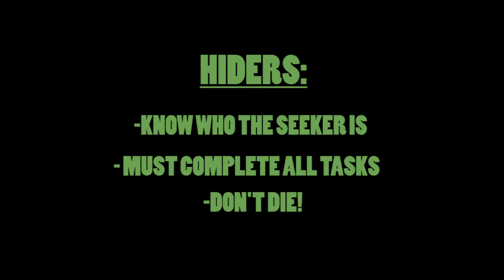Among Us, but it's Hide & Seek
Hi Cuties! I hope you all are having an amazing day. Thank you for stopping byyyy.

THANK YOU FOR ALL THE LOVE AND SUPPORT. You guys are hecking rad. Love you all.